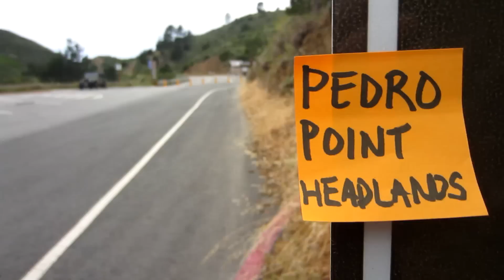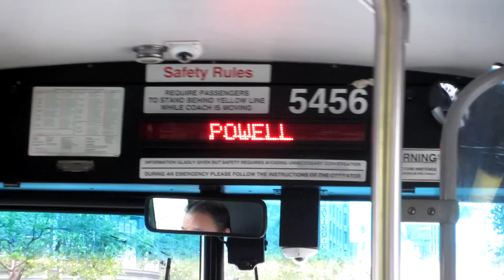Chinatown San Francisco